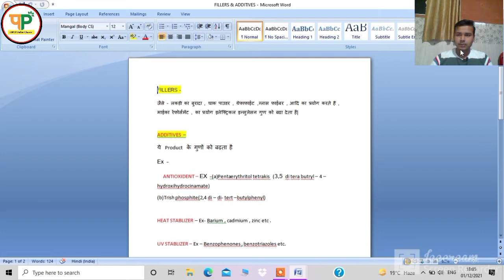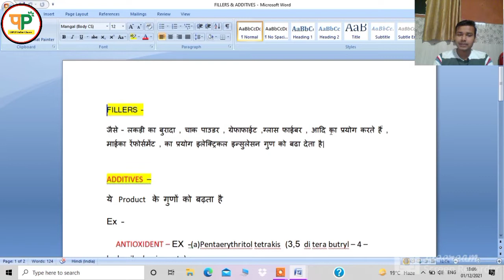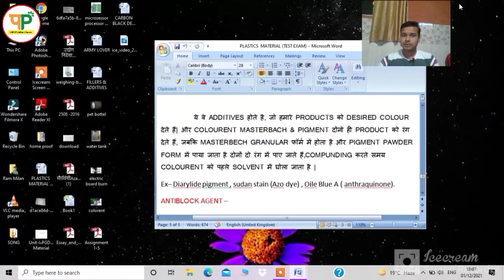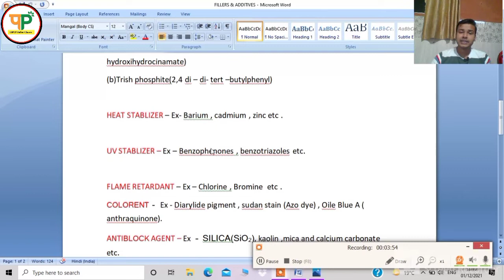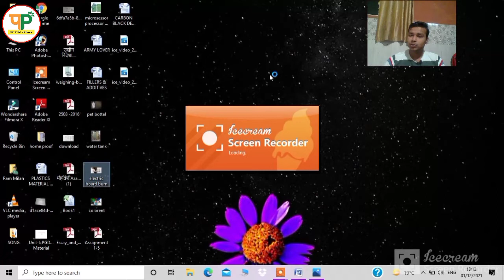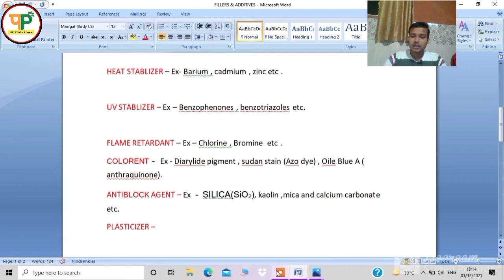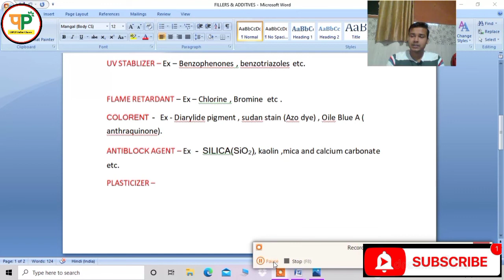Filler , Additives , Heat stabilizer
Today we are discussing about -
filler
Additives
Heat stabilizer
Heat retardant
Oxidizing agent

we covered these topics
plastic testing
plastic products
burning test
melt flow test

Here you find all subjects of cipet notes explanation

for entrance exam preparation

follow us -